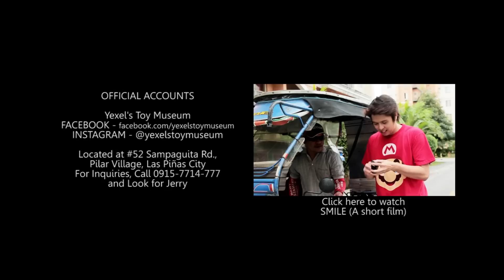SMILE (Behind-The-Scenes)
Starring
YEXEL SEBASTIAN

Funny Day by Kinder ft. Paps & sKar

See Credits.

Mr. Dingdong Dantes
Mr. Willie "IDOL NG BAYAN" Revillame
CHICSER & Tito Niño
JAMICH
SMDC Chateau Elysee
Southville, Pilar Village
Agustin Family

OFFICIAL ACCOUNTS

Yexel's Toy Museum
Located at #52 Sampaguita Rd., Pilar Village, Las Piñas City